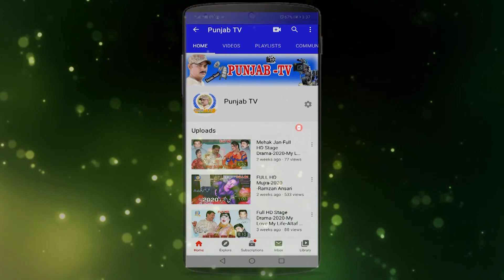mehak jan drama 201 Eid Gift full hd punjab tv